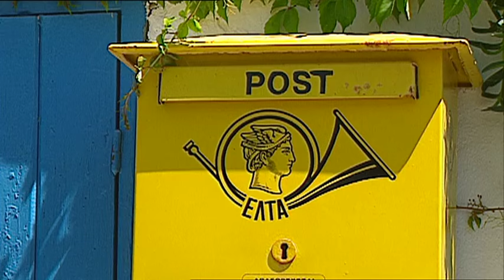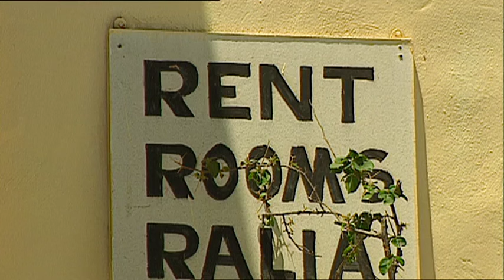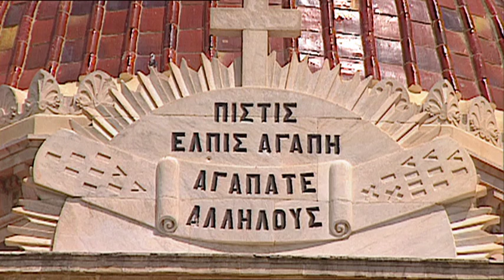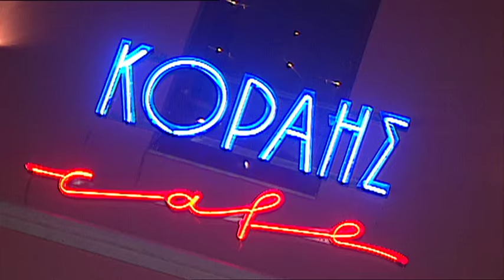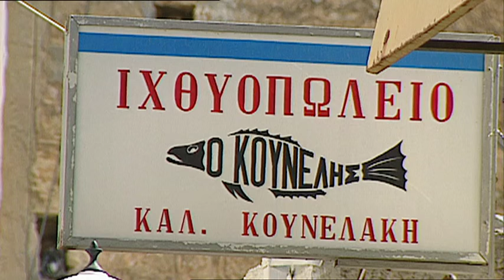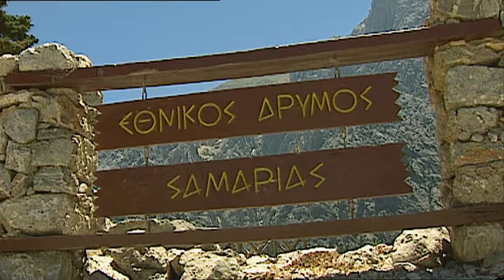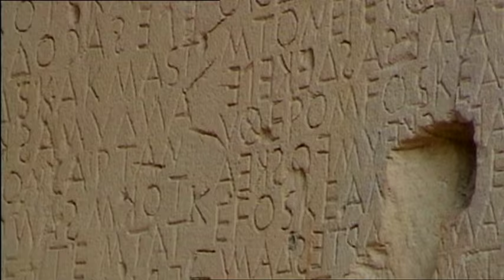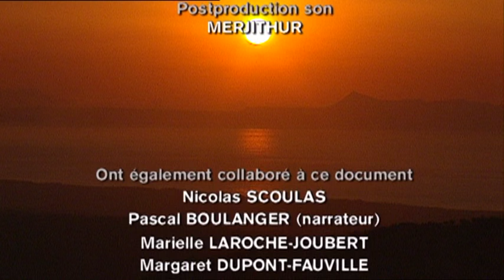La Crète, l'île aux légendes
Nimbée de mythologie, la plus vaste des îles grecques fascine par son histoire, ses beautés, son climat. En 26 minutes, le film vous permet un tour complet de la Crète, à la fois terrestre et aérien. Pour chaque séquence, la caméra de Pierre Brouwers dresse depuis le ciel un aperçu topographique général d’une région, que la caméra terrestre décrit ensuite par le détail. Du musée d’Héraklion au plateau de Lassithi, du site de Knossos aux gorges de Samaria, des cybercafés aux ressources économiques, vous explorerez la Crète sous toutes ses facettes.